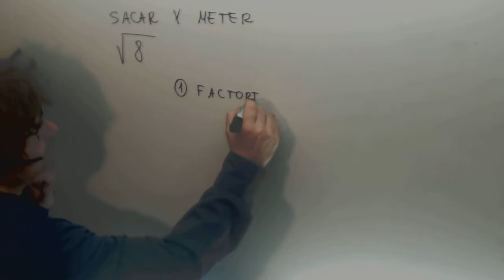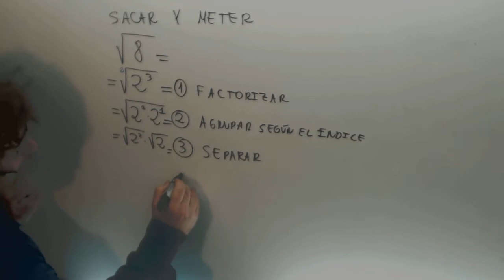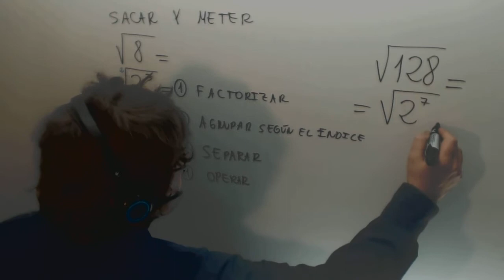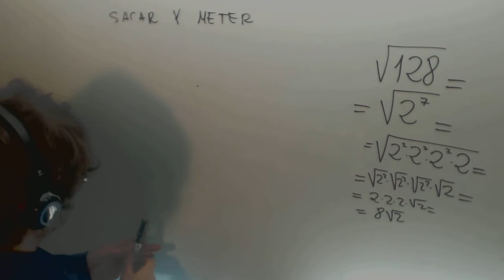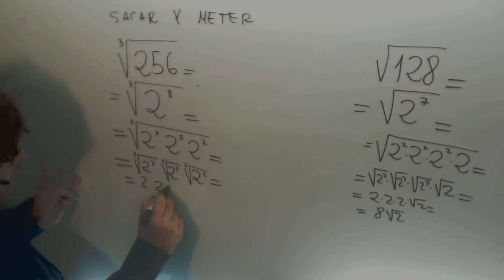Sacar numeros radicales Extraer radicales Matematicas 3º ESO Academia Usero Estepona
Sacar numeros radicales Extraer radicales Matematicas 3º ESO